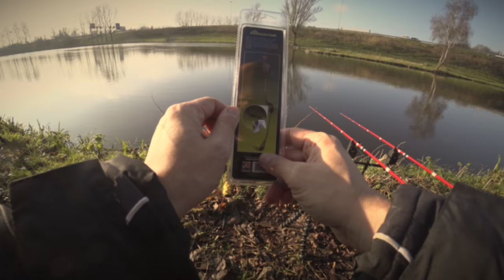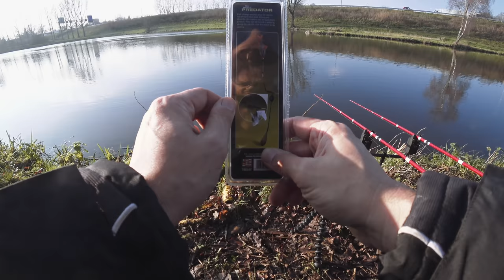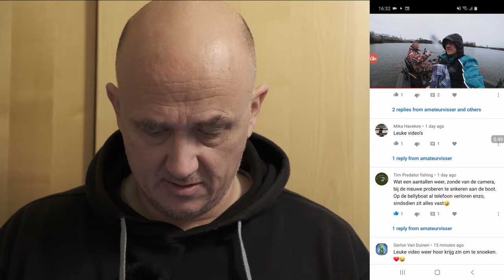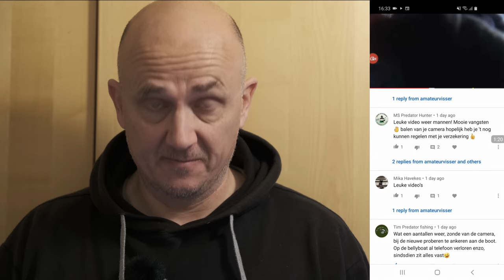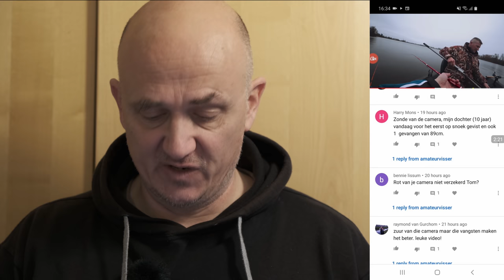Revanche op de SNOEK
Toch nog maar eens een keer proberen om een snoek te vangen. Op de lokale rivier. En het lukt aardig moet ik zeggen. Weer een mooi avontuur. Ga lekker zitten in je luie stoel en vis gezellig mee. Maar vooral, keep on fishing!